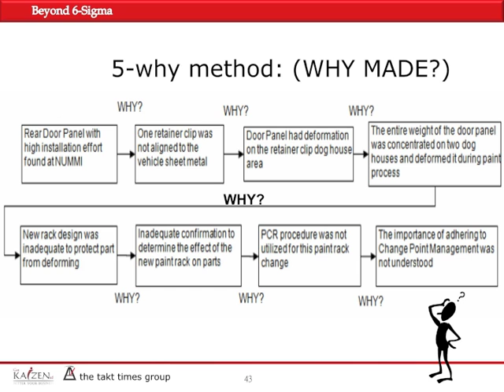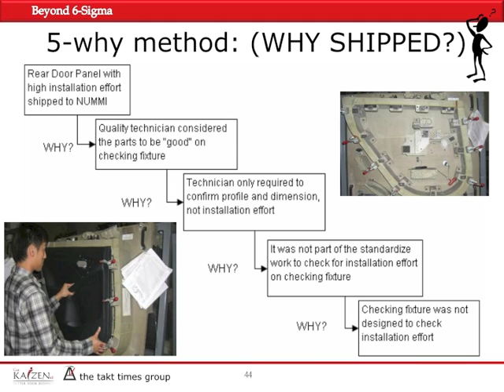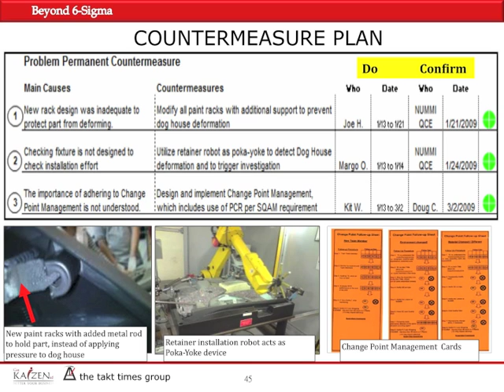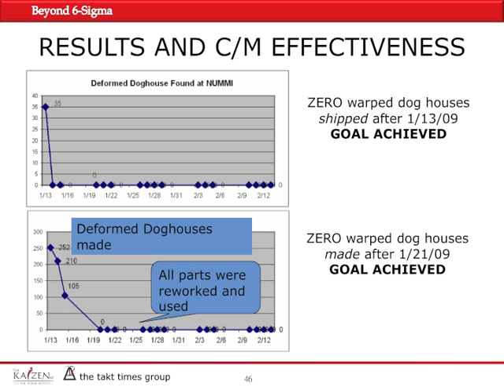Beyond 6 Sigma Webinar P8 by GKI - 5 Whys Method - 6 Sigma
for information about Consulting and Training Solutions. Get Kaizened, Inc.(GKI) is a leading consulting and training firm in California providing services to clients in the United States and worldwide.

The eighth video from "Beyond 6 Sigma" video series. In this video, to properly address the six sigma concept, the speaker explains the 5 Whys method and how it is being utilized for problem solving. Some of the key concepts or terms that are being addressed in this video include but are not limited to "5 Whys Method", "5 Whys", "Pokayoke", "Change Point Management", "Countermeasure" and "Countermeasure Plan".

Beyond 6 Sigma is a webinar by Get Kaizened Inc. that has been uploaded to YouTube in 9 parts.